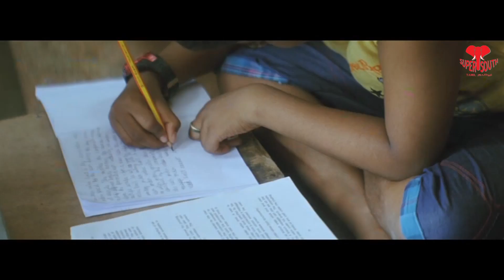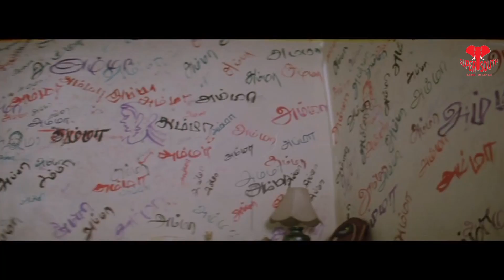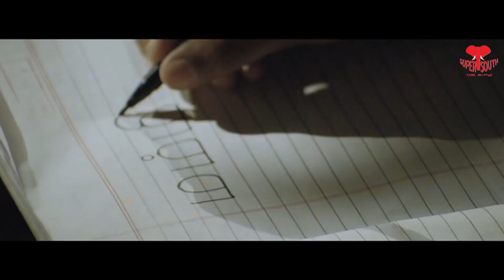Video Songs | Amma Ammamma | Tamil Movie | Jukebox | Saranya Ponvannan , Devadarshini | Full HD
Amma Ammamma Tamil full Movie | 4K Movie | Saranya Ponvannan new tamil movie | New Upload
Director: Balumanivannan
Producer: Mambalam R.Chandrasekar
Music Director: MV Raghu
Cast: Saranya Ponvannan, Sampath Raj, Anand, Sujitha, Devadarshini, TP Gajendran, Shanthi Williams